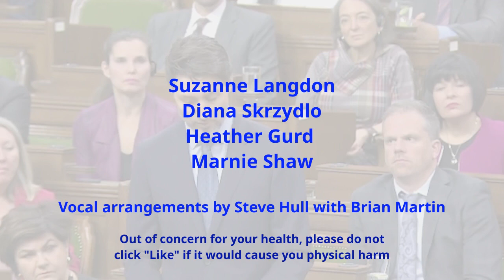Justin P. Trudeau - "Hamilton" Parody Song (funny for more than just Canadians!)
The "Alexander Hamilton" opening song has Aaron Burr narrate his story.  Here's a story poking fun at Canada's PM, narrated by his rival.  and if you love it, please like/share!
Made by Alumni of the FASS Theatre Company of Waterloo, ON -- but done distributed around the world due to Covid.  Follow the link to videos of the original song, credits, origin etc.